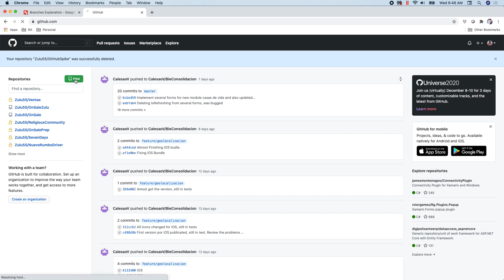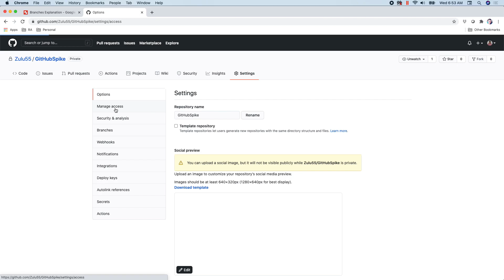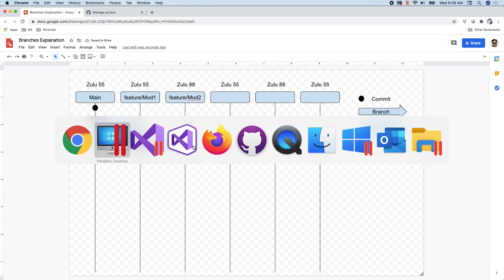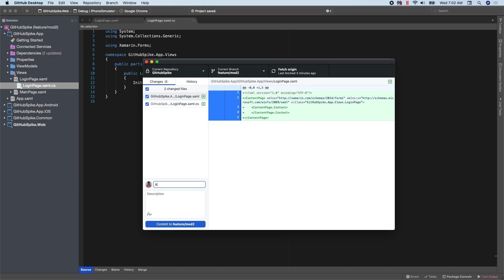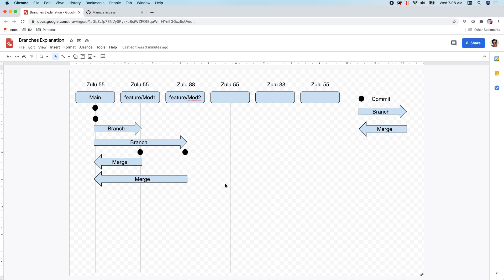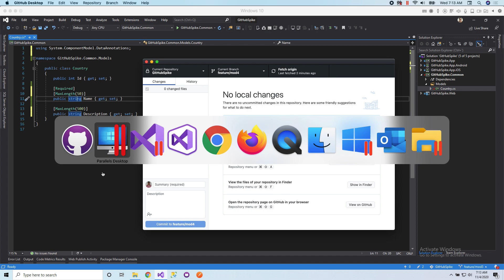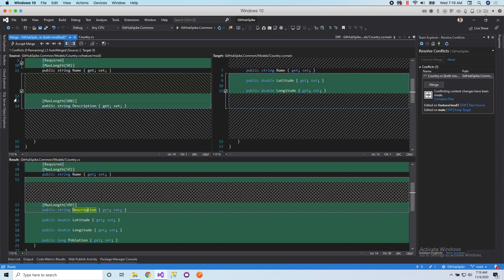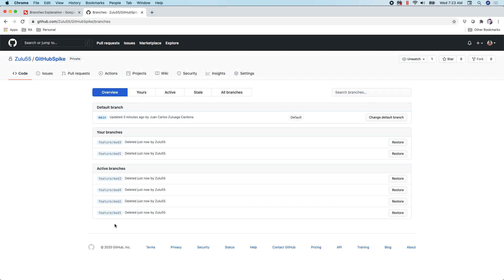Tutorial 63 - Parte 83 - GitHub Spike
En este vídeo vamos a implementar una funcionalidad con mapas en nuestra aplicación.